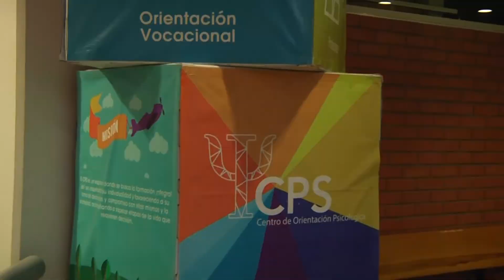7up "Está de película"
Título del trabajo: 7up "Está de película"